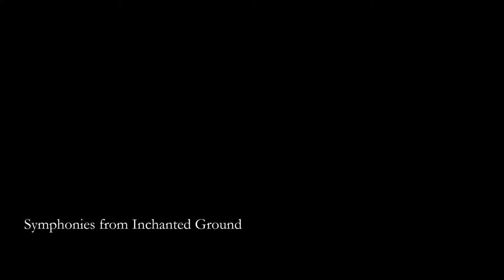BORDER 1 (enhanced sound)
Part 1 of a Symphony from Inchanted Ground